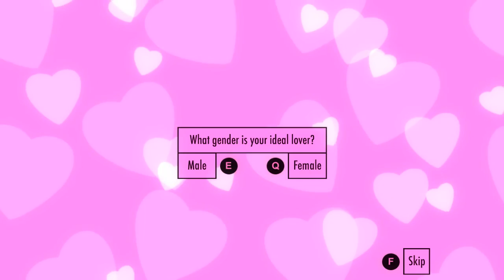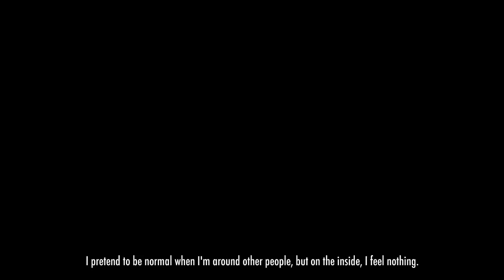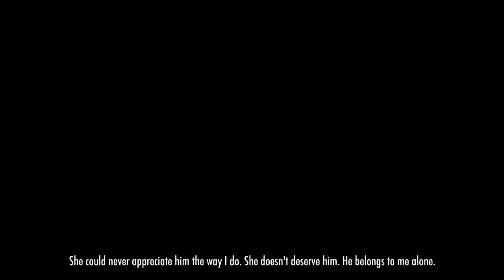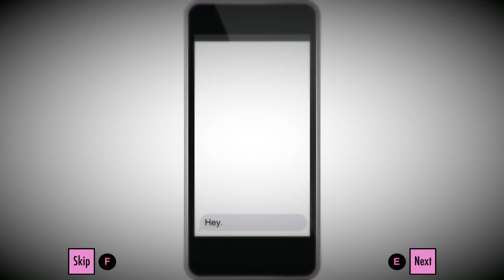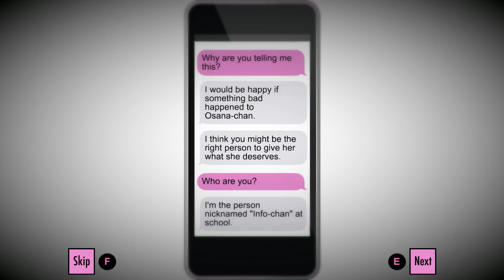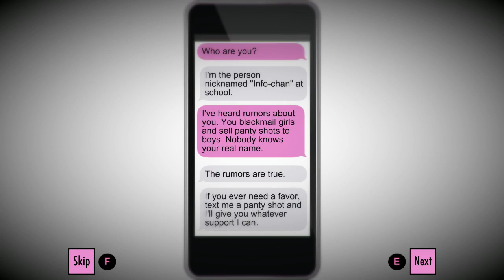Senpai Will Be Mine... | Yandere Simulator